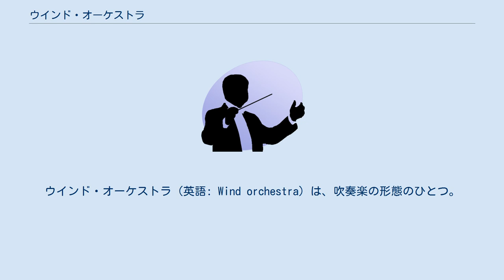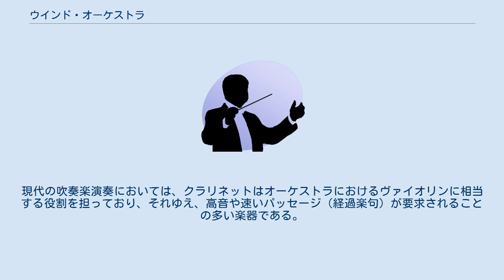ウインド・オーケストラ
ウインド・オーケストラ（英語: Wind orchestra）は、吹奏楽の形態のひとつ。
 「ウインド・オーケストラ」の名称はかなり曖昧に用いられる。
100人以上で活動する「ウインド・オーケストラ」が存在する一方で、東京佼成ウインドオーケストラやOsaka Shion Wind Orchestraのようなプロフェッショナルの吹奏楽団は多くがウインド・アンサンブルのスタイルで演奏している。
アメリカン・ウィンド・シンフォニー・オーケストラのように管弦楽団の管打楽器セクションに対応した編成を指す場合もある。
英語以外でも、ドイツ語の"blasorchester"やフランス語の"orchestre d'harmonie"、"orchestre à vent"、イタリア語の"orchestra di fiati"のように対応する表現が存在する。
 木管楽器を多く含む吹奏楽の編成は、従来のブラスバンド（金管バンド）以上に緻密で多彩な音色を獲得するため、20世紀に入ってから編成されるようになった合奏形態である。
現代みられるようなクラリネット主体の楽団が編成されたのは、1942年にアメリカ合衆国のミシガン大学でウィリアム・レヴェッリがウインド・オーケストラを室内楽として活発化させるために始めた「小さな木管楽器アンサンブル」(small wood-wind ensemble)を嚆矢としている。
現代の吹奏楽演奏においては、クラリネットはオーケストラにおけるヴァイオリンに相当する役割を担っており、それゆえ、高音や速いパッセージ（経過楽句）が要求されることの多い楽器である。